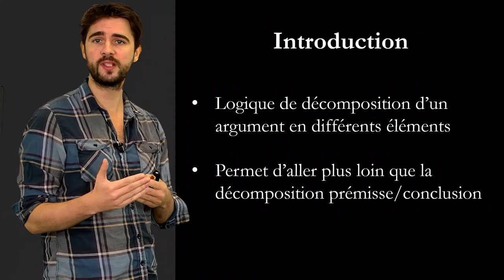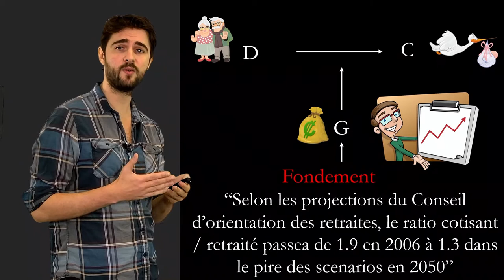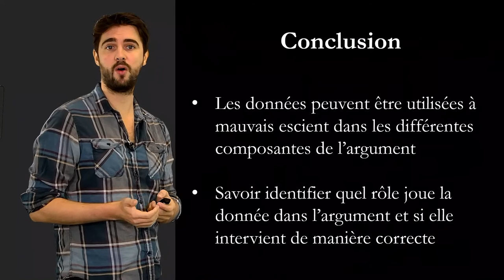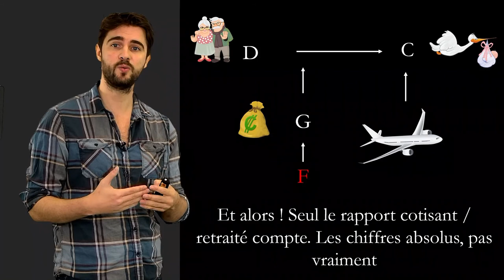1.5 Le modèle de Toulmin